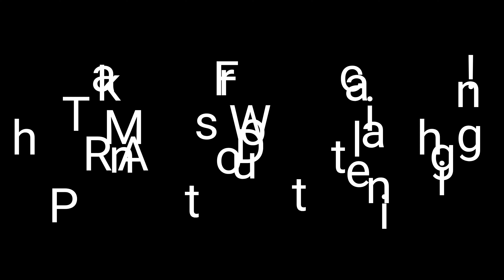2020 Chevy Silverado 2500 HD spot paint correction!